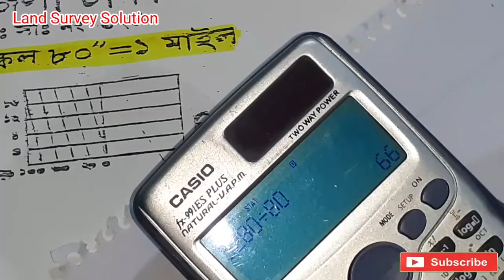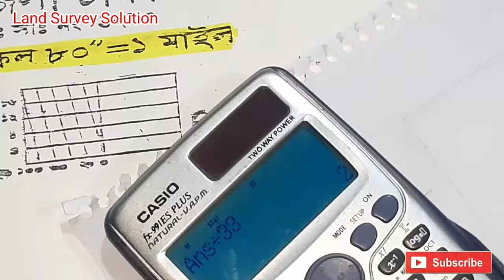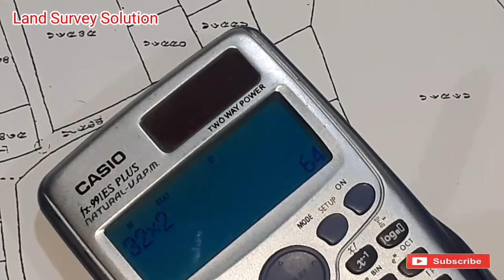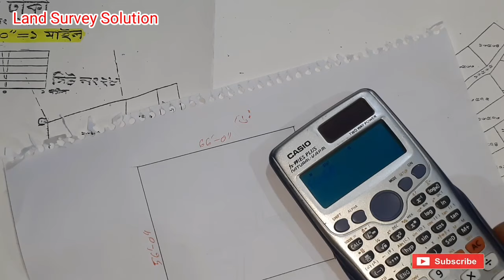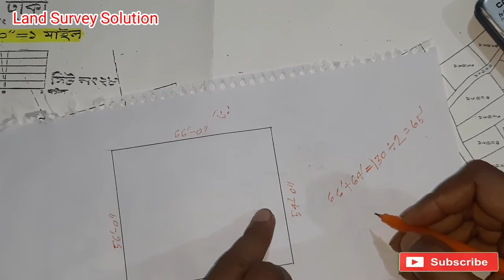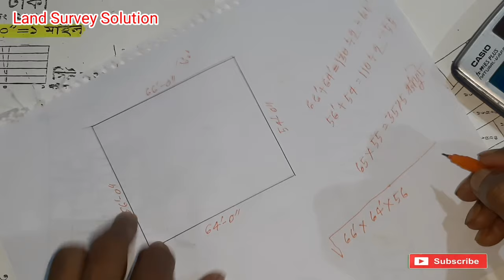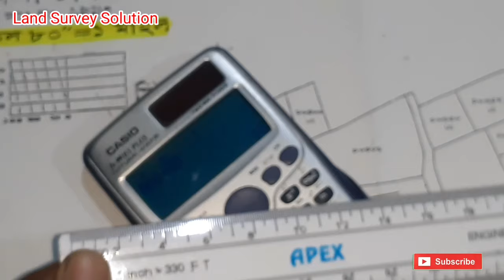নকশা থেকে জমি মাপার নিয়ম||আমিনশীপ প্রশিক্ষণ।